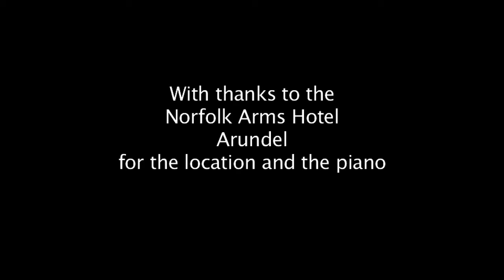The Bench - A film for a Drip Action Play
This film was produced as a insert in the play "The Bench" and was projected on to a large screen illustrating the concert that occurs in the play.